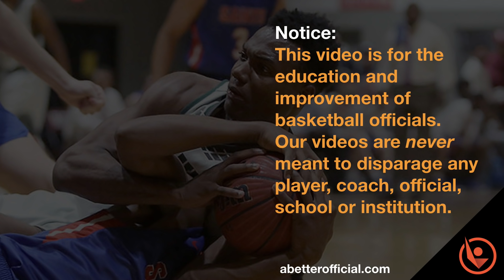HOW TO REFEREE BASKETBALL! | Upgrades, Screens, Block/Charge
Welcome to another edition of 5 Play Friday where we look at plays, basketball screen rules, illegal screen basketball. Let's see what we can take away and get better as basketball officials. The focus is on rules, signals, mechanics, positioning, demeanor, communication.

Getting better as a basketball referee is an endless pursuit.  5 Play Friday is a weekly series with new videos releasing every Friday during the basketball season. At abetterofficial.com we craft video to help basketball officials get better to take control of their officiating career.

The Coffee Big Board this week:
➞ Jason Brooks
➞ Eric Cruse

Very generous and much appreciated.
Really helps us stay caffeinated and producing content for you.

Very generous and much appreciated. Thank you!

Now let's look at plays!

1. Foul called. Is it a shooting foul?
2. Illegal Screening on a moving opponent.
3. Upgrade to Intentional Foul. Process and other factors.
4. Block/ Charge play. Anatomy of an incorrect call.
5. Verticality Play. Is defender legal?

Plus a bonus fun play in our new ‘overtime’ section!

▽ Video Credits
➞ RM Videos

▽ Let’s connect!

➞ This video is intended for the education and improvement of basketball officials.  Our videos are never meant to disparage any official, player, coach, school or institution.

▽ Music Credits
➞ Afrola / Artist: Bird Creek